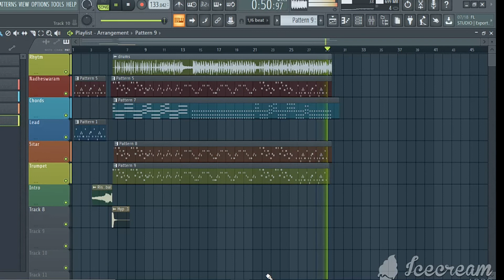Anirudh ravichandar | Harish kalyan | தாராள பிரபு பாடல்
hey_Paakku_Vethala_Song Lyrics from “Dharala Prabhu” tamil film and it is released as First Title Track of the film. This song is sung by Rockstar “Anirudh Ravichander” and music composed by himself too. Song lyrics is penned by lyricist “Vignesh Shivan”

Dharala Prabhu - Title Track Video REACTION! | Harish Kalyan
7UP Madras Gig - Kanne Kanne | Leon James

அனிருத்தின் தாராள பிரபு டைட்டில் பாடல்.தாராள பிரபு சாங்ஸ்.  இசையமைப்பாளர் அனிருத் ரவிச்சந்தர்.எழுதியவர் விக்னேஷ் சிவன்.

The track titled Dharala Prabhu was
 released from the movie Dharala Prabhu
 which was released with Anirudh music.
The film stars Harish Kalyan.Anirudh has
 sung this song.Lyrics written by
Vignesh Sivan.We took note of this song
at FL Studio.The instrument used in this
song is Nadhaswaram,trombone clean
And sitar. We are using some effects to
beautify the song.We have attached the
 rhythm to it.The song was released in
Telugu.It is called Gang Leader in Telugu.
Anirudh has also composed this song in Telugu.
Sound mix-vinay hariharan.

உங்களுக்காக இந்த சேனலில் கீபோர்டு பாடல்கள்,எஃப் எல் மொபைல் பாடல்கள் மற்றும் டிஜிட்டல் ஆடியோ ஒர்க் ஸ்டேஷன் எஃப் எல் பாடல்கள் தந்து கொண்டிருக்கிறோம் இத்துடன் பாடலின் இசை சொற்களும் வழங்கப்பட்டுக் கொண்டிருக்கிறது.

dharala prabhu title track in fl studio

darala Prabhu song keyboard tutorial

dharala prabhu title track song download

dharala prabhu title track lyrics

dharala prabhu title track lyrics english

dharala prabhu title track songs download masstamilan

dharala prabhu title track telugu

dharala prabhu title track karaoke download

dharala prabhu title track karaoke

dharala prabhu title track

dharala prabhu title track audio

dharala prabhu title track bgm

dharala prabhu title track download

THIS SONG NOTES IN PDF

Keyboard player name : Ragunath

channel admin : Ragunath

Video editor  : Prem kumar

Video recorder : Prem Kumar

Video editing by flim maker pro and kinemaster

In this keyboard name Yamaha psr I 500